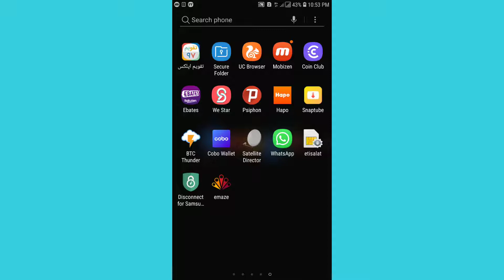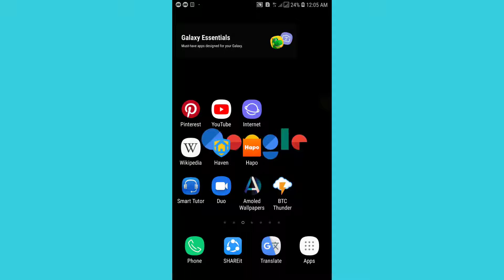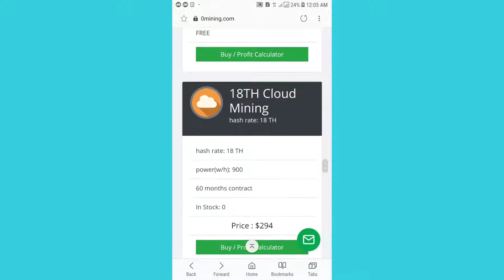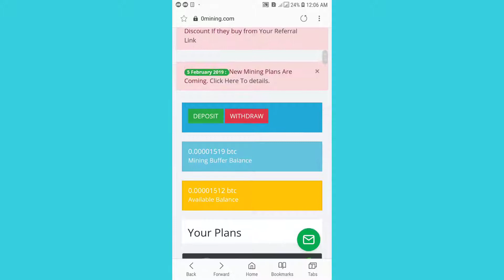Best app and website for mining Bitcion بهترین برنامه و سایت برای استخراج بیت کوین